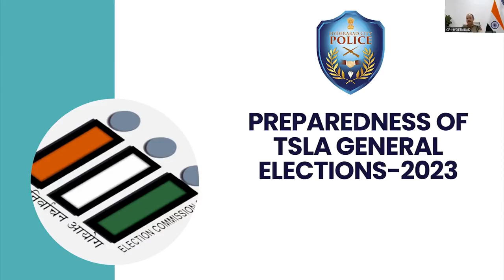Briefed them about our own code of conduct, the election code of conduct | CV Anand IPS CP Hyderabad